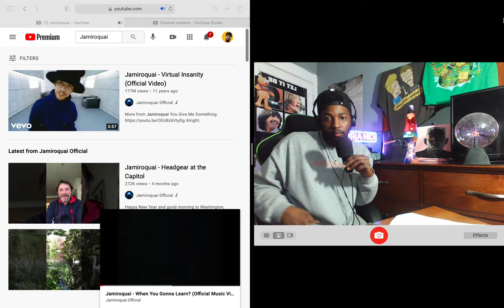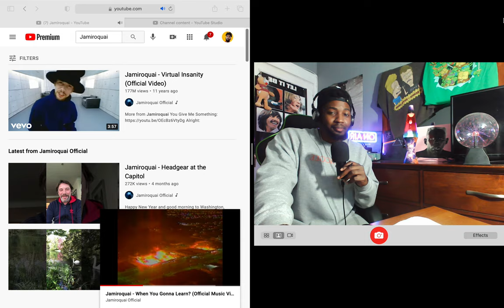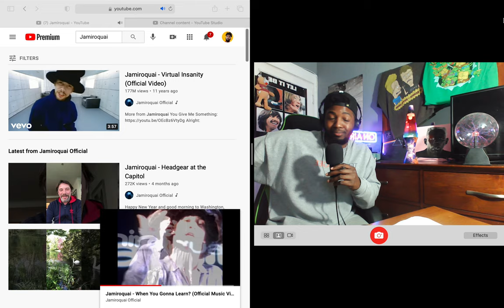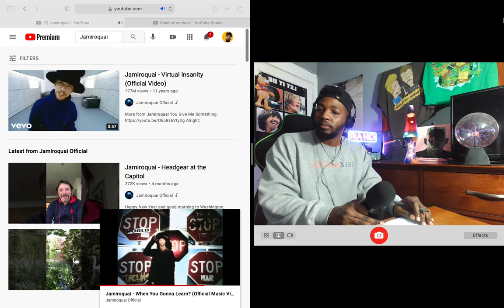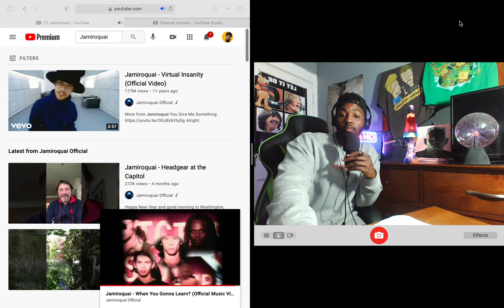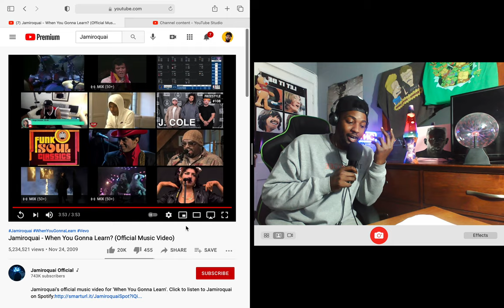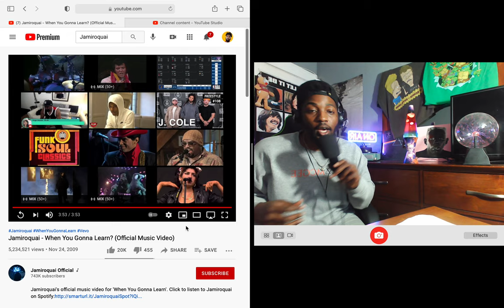Jamiroquai - When You Gonna Learn? (Official Music Video) Reaction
Due to the overwhleming volume of requests i'm only accepting songs that are 8 minutes long or under. I have no choice but to make this restriction guys, i've done a bunch of lengthy songs but since the channel has grown i just won't be able to keep up if i continue this. I truly appreicate you guys' undertsanding and support!

Business phone